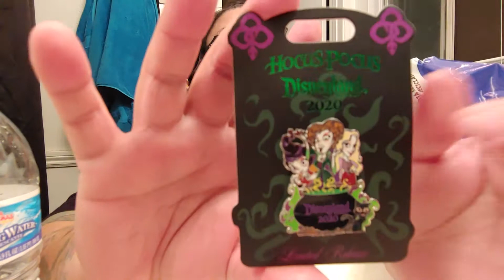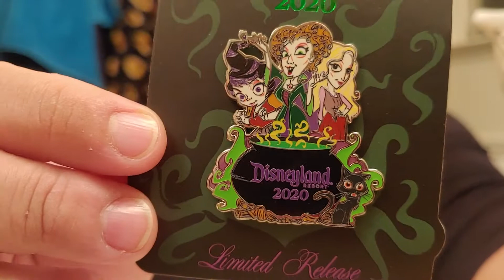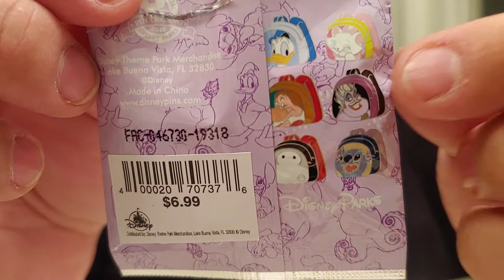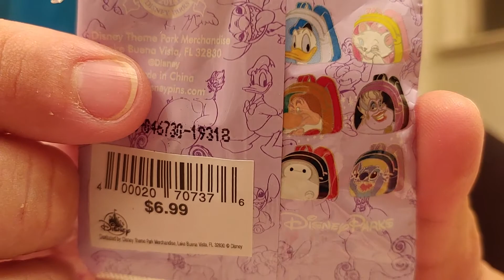Downtown Disney Haul